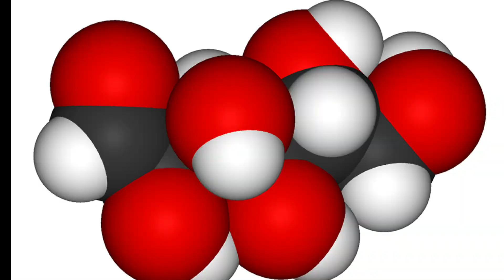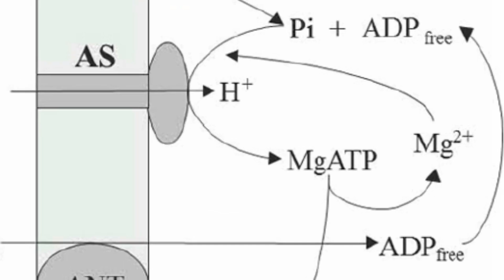Q&A Bites: Lawyers! Magnesium! Hernias! Prostate Meds! And stuff.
Sully answers questions about the legal implications of a gym where Stuff Can Happen, prostate meds, magnesium replacement, and hernia repair.

RESOURCES:
Hernia article:

ELITE PATRONS:
Dr. Kurt Van Scoik

OLYMPIC PATRONS:
Jeffrey Barefoot
Shauna Bourassa,
Fred Barnes MD,
Stephen Gross,
Matthew Gross

CHARTER PATRONS:
Grady,
Emily,
Mark,
Warren

POWER PATRONS:
Mike Kell, Esq.
John Carrigg
Tae Ellin
Bert Lindsay, DC
Sascha Goldsmith
Bar Reehuis
Emily
John and Val Rosengren
Sven M

Jeff Barefoot
Gary Rintelmann
Rod Hargrave
Robert Sherwood
Peter Wright